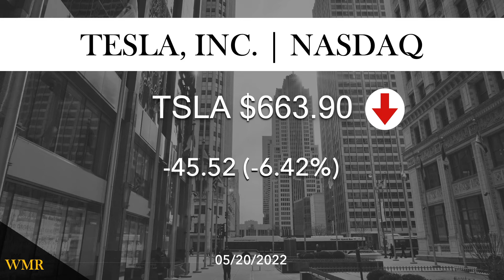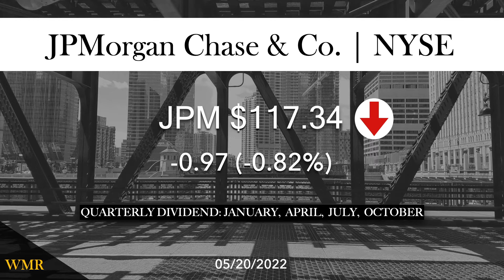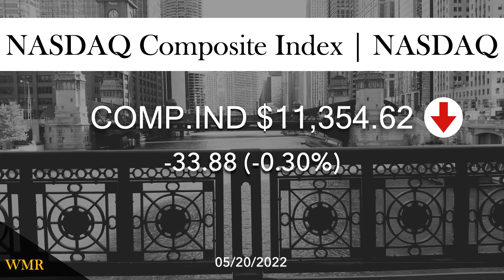Tesla, Target. Alphabet. And More. 05/20/2022.